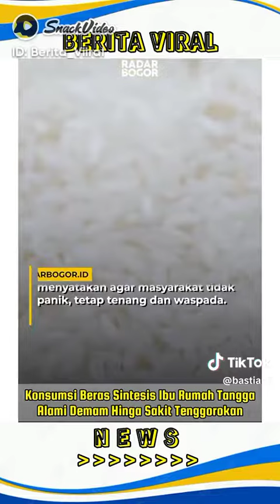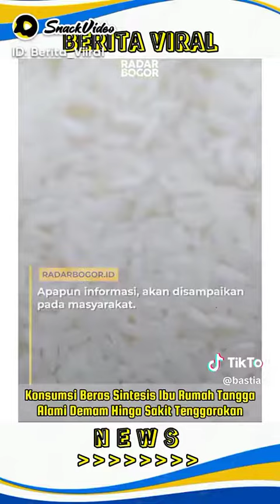Heboh Komsumsi Beras Plastik!!!